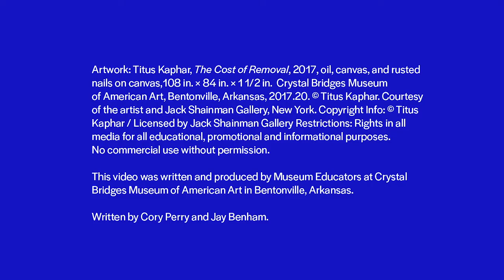Titus Kaphar, "The Cost of Removal," 2017 | Bridging the gap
This video introduces us to a piece of art that is as much a sculpture as it is a paint-ing. We'll also speak on the intersections betweenThe Trail of Tears,Central African Fetish dolls of the Congo, and the 7th U.S. President Andrew Jackson. This video is appropriate for grades 4th-7th and up.